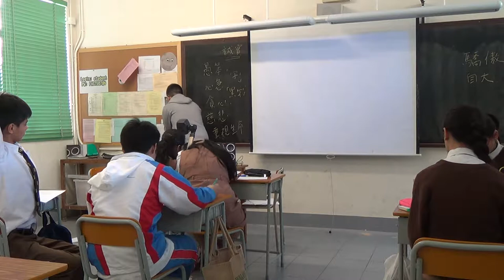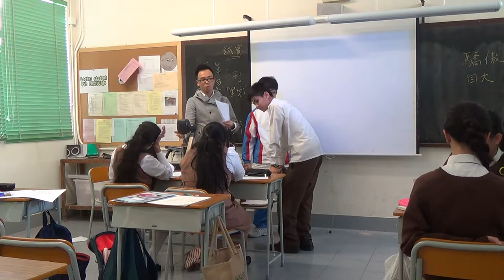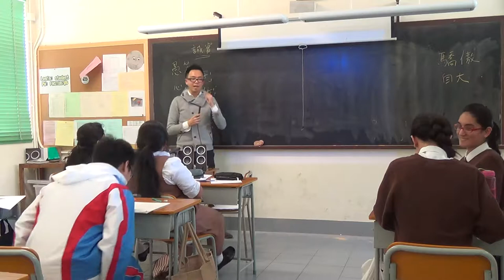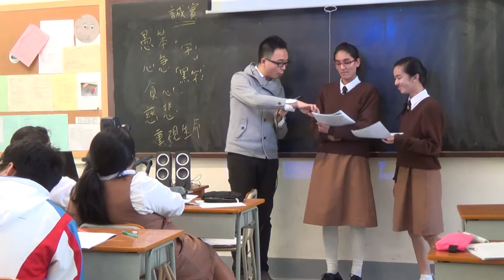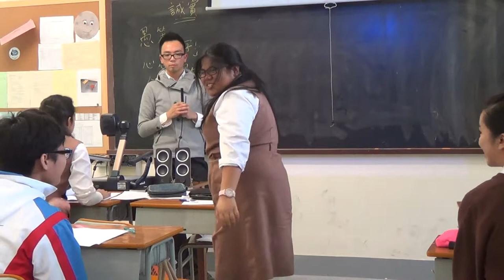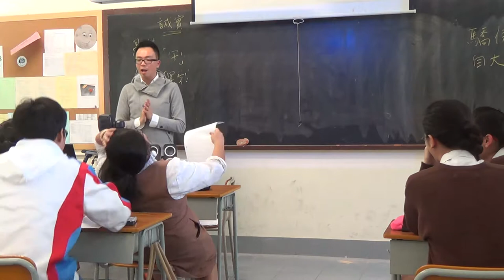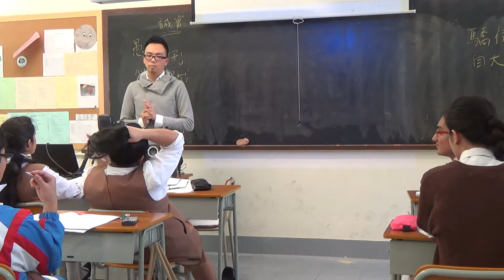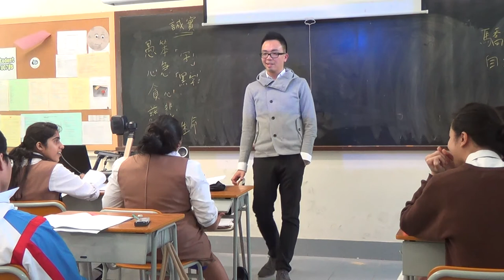Buddhist Fat Ho Memorial College - Lesson - 20150305